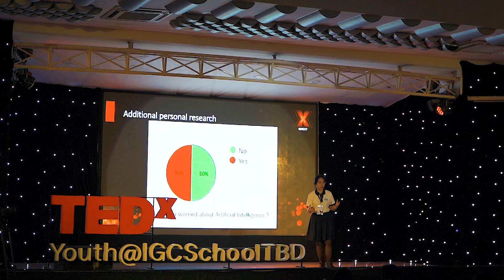An AI Apocalypse Isn't Inevitable | Nguyen Nam Phuong Huynh | TEDxYouth@IGCSchoolTBD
Is the plot of the “Terminator” movies something we will experience? Humans created AI to make our life easier, but at one point we got to ask ourselves the question- What to do when AI finally outsmarts us?  Should we try to stop it from taking over the world before it’s too late? Is and AI Apocalypse inevitable? Will our creations turn on us? Will our family toaster become a gun- wielding robot in the future?  All those questions are asked by a 17-year-old high school student. In this video she will try to show us her perspective on the issue and share her ideas. This talk was given at a TEDx event using the TED conference format but independently organized by a local community. Huynh Nguyen Nam Phuong is an eleventh-grade student of Le Quy Don Quyet Thang School with a lot of experience in public speaking. She has attended multiple public speaking competitions as well as partaken in numerous English-related activities. She is into arts and the English language and believes that we should not rush things regarding careers and the future. She is also keen on making her dreams come true. This talk was given at a TEDx event using the TED conference format but independently organized by a local community.